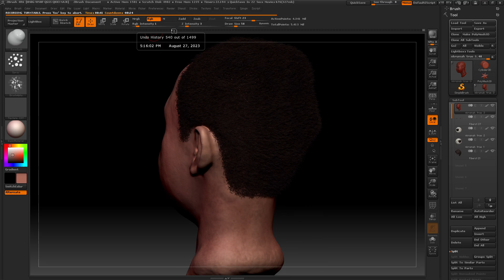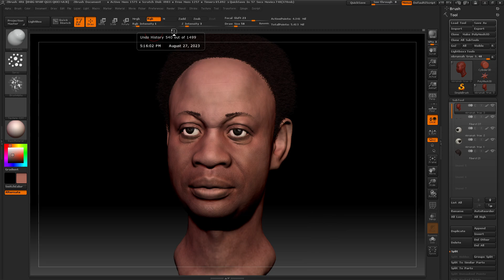ZBrush part 3